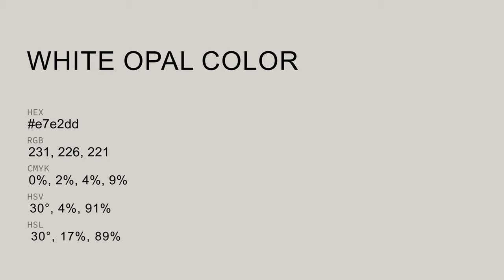White Opal color e7e2dd hex color - Grey color - Cool color e7e2dd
What color is White Opal ? e7e2dd hex color - Grey color - Cool color e7e2dd

Hex e7e2dd Color Code is also known as White Opal color.

Hex e7e2dd Color code in RGB color code model is created after adding 90.59% red color, 88.63% green color and 86.67% blue color.
Hex e7e2dd Color code in CMYK color (process color) code model is generated after subtraction of 0% cyan, 2% magenta, 4% yellow and 9% black.